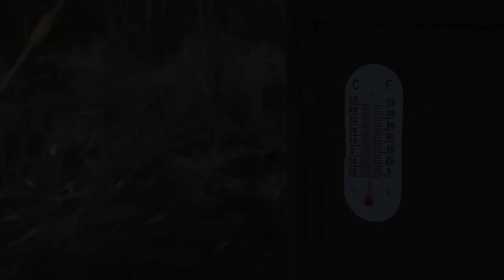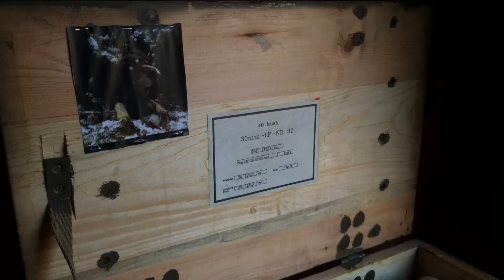3 Days Winter Camping - Old school canvas wall tent, bushcraft base camp, snow blizzard, wood stove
3 days out winter camping on my bushcraft base camp, enjoying the comforts of a canvas wall tent and a wood stove in the winter holiday season. Heavy gear that needed to be hauled in, on 4 carrying trips from my truck left parked on the logging dirt road. It's worth it for a semi permanent base camp. For me nothing beats the warmth and comfort of canvas and wood. The cool thing with old school gear is that if well taken care of, will over last us. Can't say that about most of the plastic gear I tried before that is sitting in some trash dump somewhere.
On the first evening I spit roast a chicken. I've heard before in the comments from a few well intended folks and also a handful of self proclaimed "experts", that you have to cook on coals or you will burn your food. Thats not entirely true. Sometimes when you are real hungry and can't wait for wood to burn into coals, you can use radiant heat from the fire to cook your meat. After cooking plenty of meals on open fire, I can tell you it works for me. As long as the wind is steady, you can place your meat in front or high above the flames instead of directly underneath it, that way the meat will cook slowly instead of burning. Just a tip.
On this bushcraft trip, the weather was freezing with a blizzard hitting camp on the last night and day. Didn't even notice it until I got out of the tent. Thats how warm and perfect it was inside the canvas tent. I hope you all had a great Christmas and new year celebrations.

FOOD
chicken. shrimp, onion, garlic, bell pepper, parsley, pepper, salt, cream cheese, parmesan, heavy cream, rice.